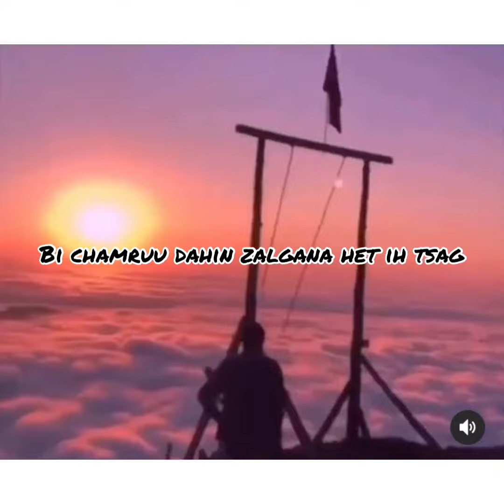Seto- AAY LAAV U /lyrics video/